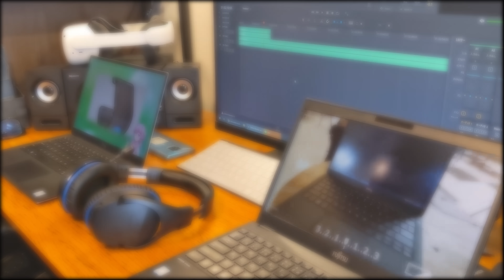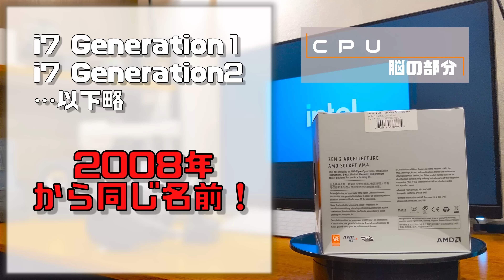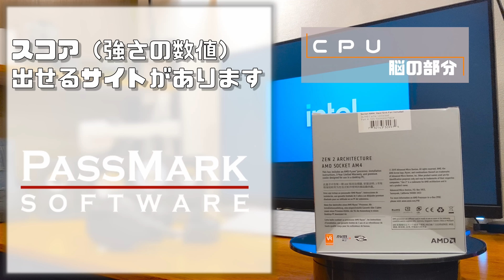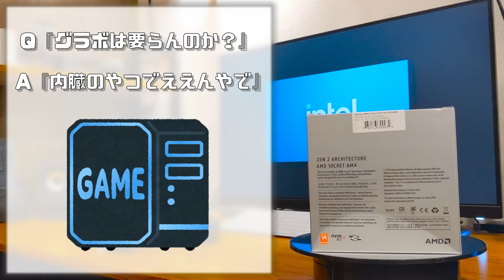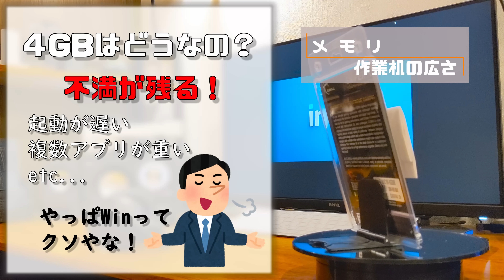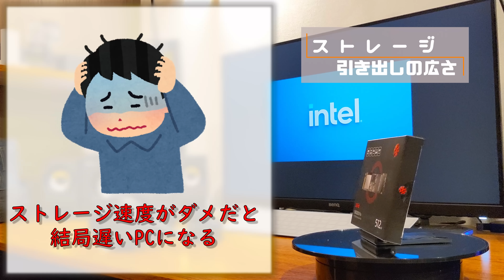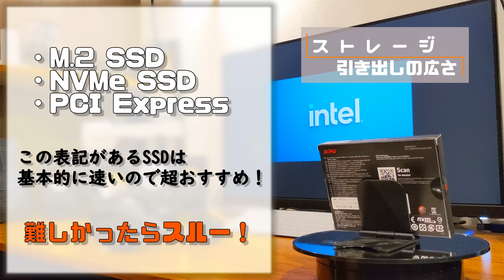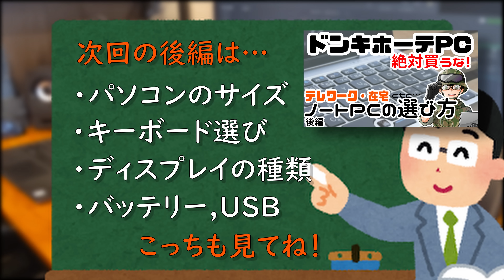「Core i7が良い」は実は大間違いです！正しいノートPCの選び方をプロが徹底解説！【予算5万】テレワーク在宅などビジネス向けコスパPCの紹介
コスパを重視したWIndowsノートパソコンの選び方をサクッと紹介します。
もちろん超サクサクPCを選びます。予算は５万円～８万円ぐらい。
主にテレワークなどビジネス用途向けのPCとなります。
core i3 i5 i7だけで選ぶと痛い目見るぞ！って小話も挟んでいます。

・当チャンネルの全ての概要欄にはPRを含むリンクが掲載されています。(23年10月の景品表示法改正により掲載追加)

【目次】
00:00 冒頭解説
02:00 CPUの選び方
06:27 メモリの選び方
09:15 ストレージの選び方
12:18 要点まとめ

動画内で説明したコスパ重視のオススメPC一覧

・IdeaPad S340(14)→スコア7900・メモリ8GB・SSD256GB(M.2)
　5.5万円ぐらい。14インチ＆スリムなため持ち運びに適している。納期にやや時間がかかる。

・Inspiron 15 5505→スコア11200・メモリ8GB・SSD256GB(M.2)
　5.6万円ぐらい。驚きのコスパだが、大きいので持ち運びには不向き。納品に1ヶ月以上かかる。

・Inspiron 14 5405→スコア11200・メモリ8GB・SSD256GB(M.2)
　5万円程度。一番オススメできるモデル。驚きのコスパでビビる。マジで性能に対して価格が安すぎる。

■2/25追加情報
IdeaPad Slim 550i がAmazonで2週間ほどセール中。(売り切れてたらごめんなさい…)
デザインの良さ、性能の高さのバランスが良いです。6.5万円程度。
スコア10000・メモリ8GB・SSD256GB(M.2)
 ※3/1売り切れました…

※上記PCに『Microsoft Office』を導入すると＋1万円となります

※他にもDELLのNewVostro15など5万円切りのオススメPCなどありますが、『生産3ヶ月待ち』と品薄となっているため今回は載せていません。

■僕が使っているノートPC
New XPS 13(9380)
※現行の7390とほぼ同一品です。(9380はCPUが少し古い)
ブログ、ビジネス用途に超絶相性が良いです。あとデザインが最高に好き。
買った当時より7390は4万円以上安くなっています。

音素材提供
・効果音ラボ